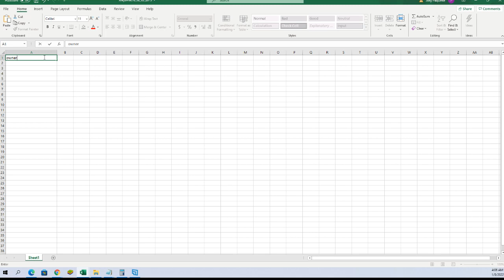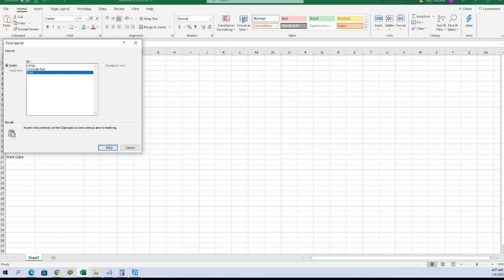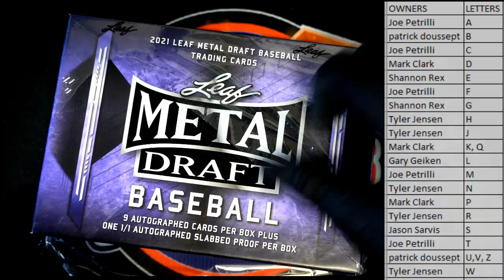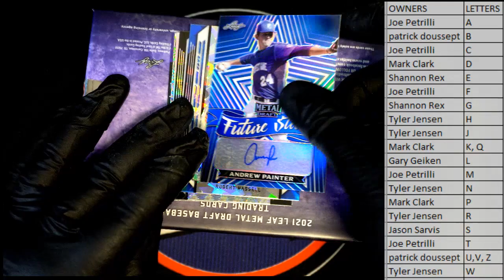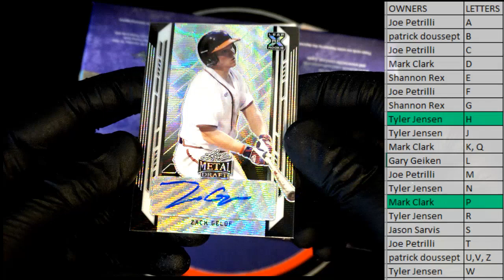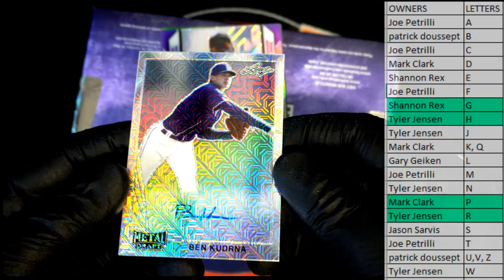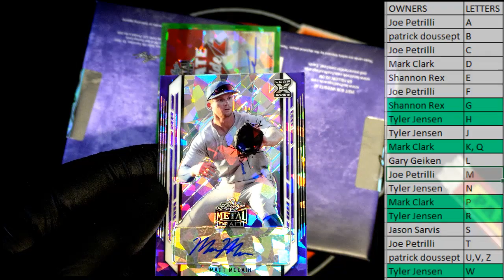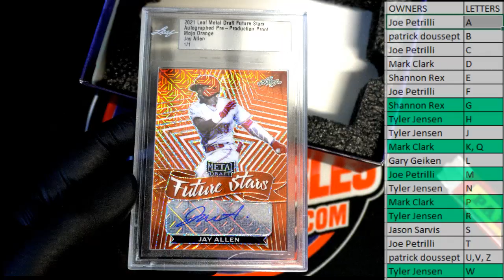2021 Leaf Metal Draft JUMBO ID 21LEAFDRAFTJUMB106